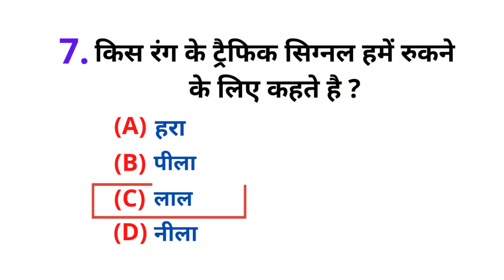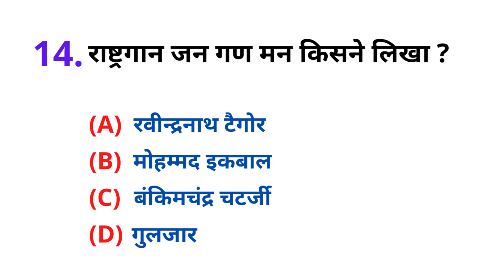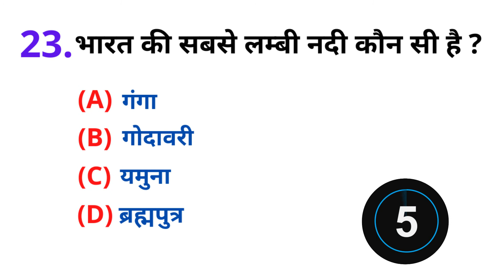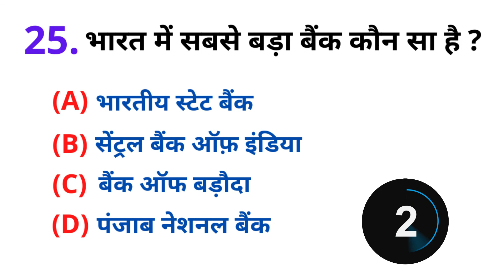GK Questions | GK in Hindi | Gk Question and Answer | Gk for Exam | Gk Quiz | Lucent GK | India GK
About Video : दोस्तों इस वीडियो में मैंने सामान्य ज्ञान के 25 बहुत ही महत्वपूर्ण सवालो के बारे में बताया है | जिसको याद रखकर आप सभी सरकारी Exam और Competitive Exams को Clear कर सकते है |

Cover Topic (solves your questions) :
1. Gk
2. General knowledge
3. Gk Question in Hindi
4. Gk in hindi
5. Samany Gyan
6. Important Question in Gk
7. Important gk
8. Top 25 Question
9. Gk Question And Answer
10. Gk Quiz
11. Gk Questions And Answers
12. Saamanya gyan
13. General knowledge for exam
14. General knowledge question and answers
15. General Knowledge questions
16. General Science
17. General Knowledge 2022
18. Gk sscmaker
19. Gk 2022 question answer
20. gk 2022 in hindi
21. Quiz test
22. competitive questions
23. Competitive General Knowledge
24. 2022 gk questions and answers
25. Important Gk Questions and answers for competitive exams

1. चारमीनार कहाँ है ?
2. एक लीप वर्ष में कितने दिन होते है ?
3. भारत में कितने केंद्र शासित प्रदेश है ?
4. पृथ्वी के वायुमंडल में कौन सी गैस सबसे अधिक है ?
5. सौर मंडल में कितने ग्रह है ?
6. भारतीय सेना दिवस कब मनाया जाता है ?
7. किस रंग के ट्रैफिक सिग्नल हमें रुकने के लिए कहते है ?
8. चंद्रमा पर पैर रखने वाला पहला व्यक्ति कौन था ?
9. चंद्रमा पर पैर रखने वाला पहला व्यक्ति कौन था ?
10. आगरा का ताजमहल किसने बनवाया था ?
11. गेटवे ऑफ इण्डिया कहाँ स्थित है ?
12. पानी उबलता है ?
13. किस शहर को गोल्डन टेम्पल का शहर कहा जाता है ?
14. सूर्य के सबसे नजदीक ग्रह कौन सा है ?
15. राष्ट्रगान जन गण मन किसने लिखा ?
16. सबसे तेज वाहन कौन सा है ?
17. पृथ्वी पर सबसे तेज जानवर कौन सा है ?
18. भारत किस महाद्वीप में स्थित है ?
19. मुंबई किस राज्य की राजधानी है ?
20. बर्फ से बना घर कहा जाता है ?
21. श्रीलंका का पुराना नाम क्या था ?
22. सप्ताह का आखिरी दिन कौन सा है ?
23. चीटियों के कितने पैर होते है ?
24. भारत की सबसे लम्बी नदी कौन सी है ?
25. मुंबई का पुराना नाम क्या था ?
26. भारत में सबसे बड़ा बैंक कौन सा है ?